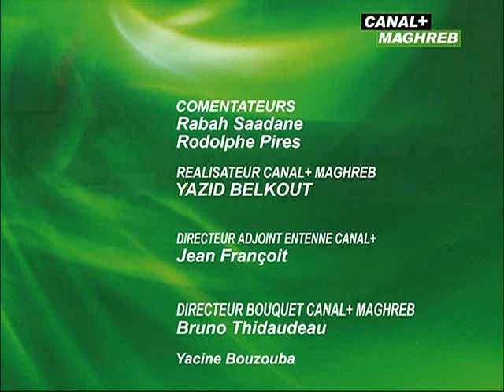(Canal + Maghreb ) [USMA -- MCS 2-2] Tous les buts